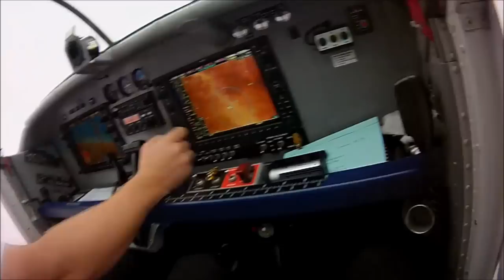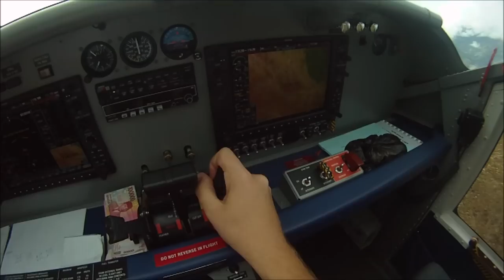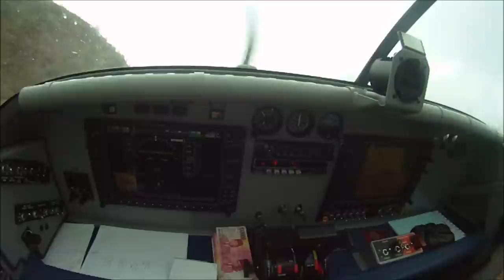Pilatus Porter Operations East Indonesia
Flying for Associated Mission Aviation in Papua Province, Indonesia with the Pilatus PC-6 Turbo Porter 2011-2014.